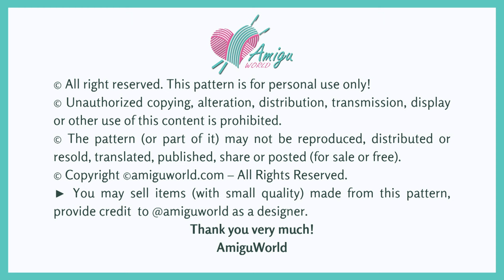#517 | Amigurumi Pochita (1/2) | Crochet Chainsaw Man Amigurumi | Free Pattern | Amiguworld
How to crochet amigurumi | Amigurumi Pochita | Free pattern | AmiguWorld

♠️ Abbreviations:
R: round
st = stitch
ch = chain
W = 3 sc in the next stitch (3 sc in the next stitch)

♠️ To crochet this Pochita amigurumi you need:
- Yarn: orange, gray, dark gray
- 2.5-3 mm crochet hook

► We would love to see your finished Sarunori, so please share a picture with us, tag us @amiguworld, and use the hashtag amiguworld on Instagram.